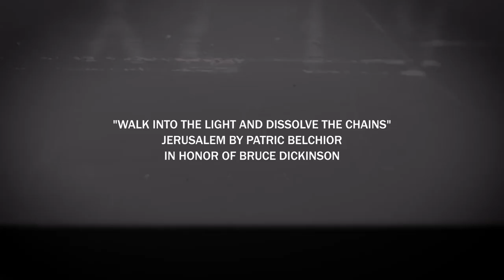Jerusalem by Patric Belchior. In honor of Bruce Dickinson.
Bruce Dickinson's music has become timeless, acclaimed even by people who don't follow his career closely.  Having Jurusalem as one of those songs worthy of being honored by the four corners of the world!

This is my tribute to one of the greatest singers of all time.

Jerusalem by Patric Belchior.

In honor of Bruce Dickinson.